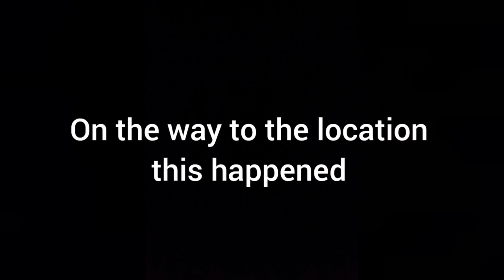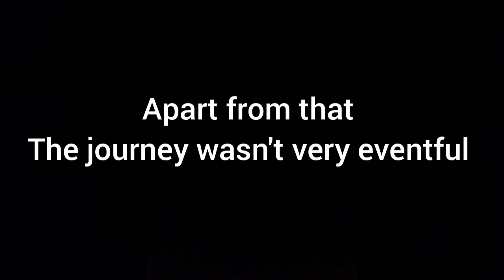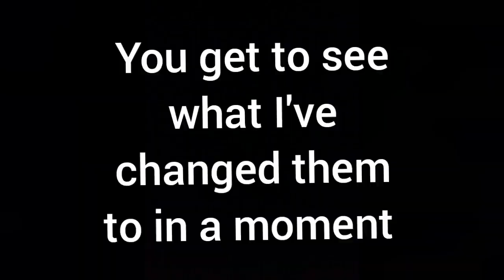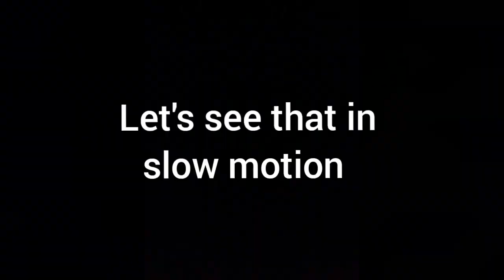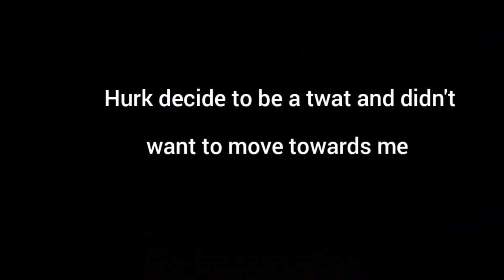being normal in Hope County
Being very normal in Hope County because I can